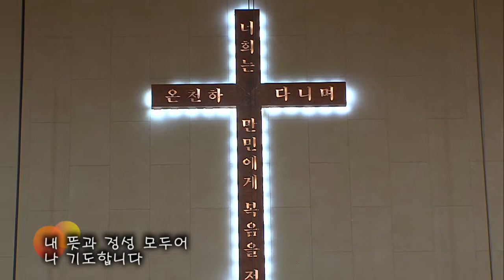2019.3.17 시온찬양대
제목 : 저 높은 곳을 향하여
지휘 : 김승현 집사
반주 : 백수현 집사
기악 : 글로리아 기악 앙상블